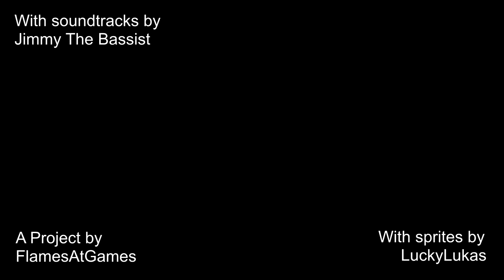Fanmade Disbelief Papyrus Animation Trailer [Undertale]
The animation has been released!

If you want to hear the last music heard in this trailer, check it out

Here it is, my third and FINAL trailer. (Probably)

Thanks to DBOYD x KOMMISAR for making the first theme heard in this video, Interstellar Retribution.

Thanks to Toby Fox for making the second theme heard in this video.

BIG thanks to Jimmy The Bassist for making the two last themes heard, made specially for me. This guy is the best!

Another BIG thanks for making the majority of the sprites shown in this video.

Also thanks to Sean Evans for the last Papyrus Sprite shown in the video. Also thanks to him for the theme I am gonna use in the full video.

Sorry if I didn't give credit to everything here in the trailer.
Every single pixel and tone will be fully credited at the release of the video. Although, let me know if there is something about THIS trailer that I didn't give credit for.

Thank you all for being patient.
I will be streaming more later on, where I show you all the process of the animation.